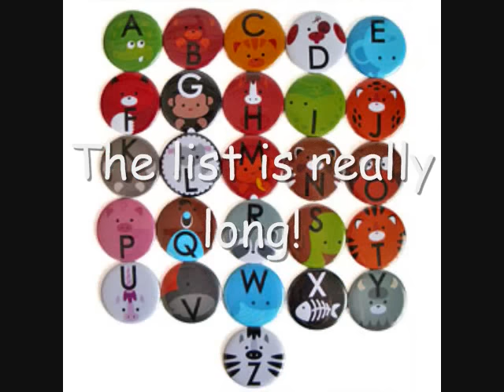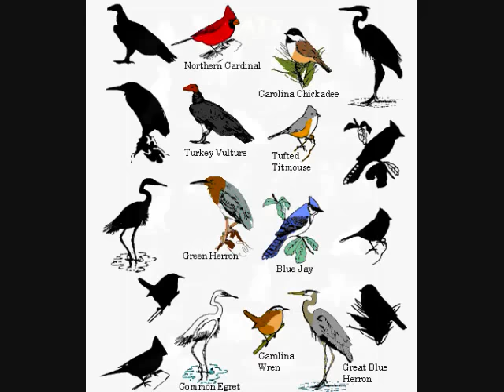"The Animal ABC Song, The List Is Really Long!" MR. PUPPYMAN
"The Animal ABC Song" is a song by Mr. Puppyman. It is a song for kids to learn animals and the alphabet. Maybe you will learn an animal you have never heard of before from this song  : )
You can download this song at cdbaby.com and soon on iTunes.